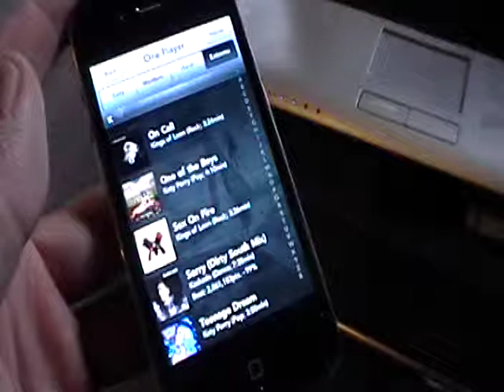Tap Tap Revenge 3 - MECHANICAL_THUMBS - Sex On Fire - Kings of Leon - Extreme - FC